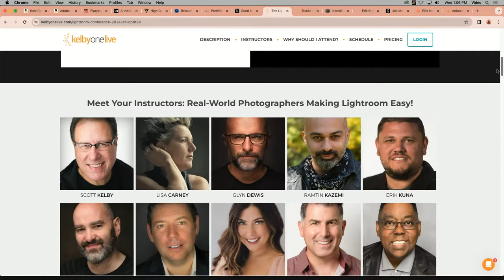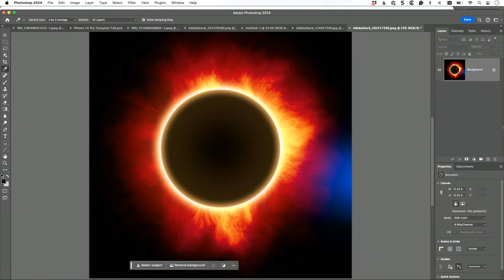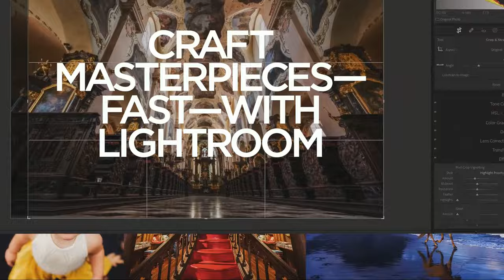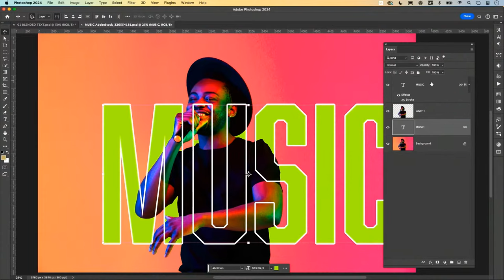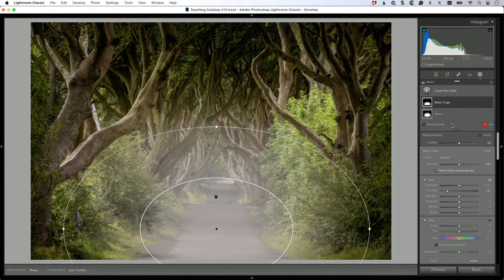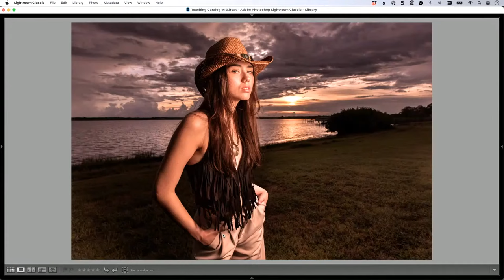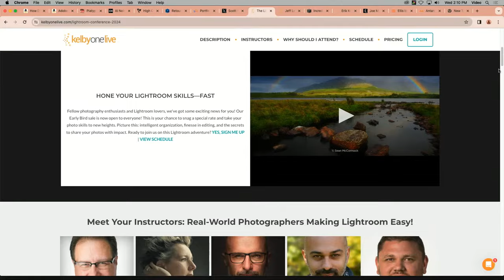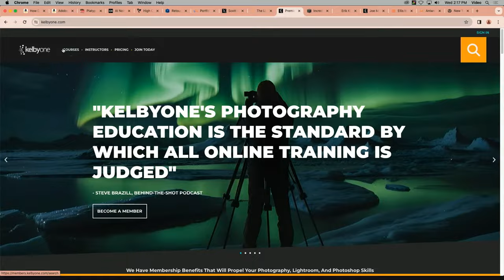Open Q&A with Scott Kelby and Erik Kuna | The Grid Ep 599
This episode of The Grid combines an insightful recap of an eclipse photography adventure with an Open Q&A session. Hosts Scott Kelby and Erik Kuna field viewer questions about topics including shooting airshows, photographing birds in motion, and pricing your photography. Plus, a tutorial showcasing an under-appreciated Photoshop feature, Lightroom tips, giveaways, and much more!

HIGHLIGHTS
▶  “ You want to shoot the bird in flight. You can set that so your camera will never let you go below that shutter speed. So everything is sharp, no matter if the clouds come, it gets darker, lighter, goes into a shadow, comes into a highlight. It's going to make all those adjustments. So now, all we have to do is focus on framing and composition. You're not focused on changing exposures; you're not focused on anything else; you're just letting the camera do the work.”

▶  “The market dictates the price of everything. If you price something too high, no one's going to buy your product. If you price it too low, a lot of people may buy it, and then you can raise your price if there's great demand. And you will find that sweet spot at which people will still buy it, and you're still gaining sales.”

ABOUT THE GRID PHOTOGRAPHY PODCAST
The Grid is a live talk show about photography, Photoshop, and other industry-related topics. Each week features a different guest (in-studio or online), and viewers are encouraged to chime in on the Liveblog here on KelbyOne.com or via Twitter by adding TheGridLive to their tweets.

ABOUT SCOTT KELBY
Scott is a photographer, award-winning author, and the original "Photoshop Guy," as well as the CEO of KelbyOne, an online educational community for Photographers, Photoshop, and Lightroom users.

ABOUT ERIK KUNA
Driven by a passion for creating inspiring images, I work with artists and media focused on creating photos, animations, motion art, and videos that communicate the story and capture the beauty, wonder, and amazement of space exploration.
"The value of beauty and inspiration is very much underrated, no question." -Elon Musk.
The greatest gift we can give humanity today is to look beyond our current generation to the future of space exploration. Democratizing space for everyone, the next frontier for all of us to explore.

TIMELINE
00:00 Intro
00:55 Ad break: Platypod message
03:06 Upcoming Events and Workshops: From Lightroom to Antarctica
07:50 Audience shoutouts and comments
08:55 Giveaways and promotions
10:54 Eclipse Photography Deep Dive: Techniques and Tips
23:03 Ad break
26:21 Audience Questions
30:37 Navigating Photography Business: Pricing, Selling, and Shooting Sports
36:42 Vacation Photography Strategies: Balancing Passion and Pleasure
38:41 Ad break
42:02 Lightroom Tips and Tricks
44:47 Navigating Camera Settings: Auto ISO vs. P Mode
47:08 KelbyOne Fast Track Class
49:43 Efficient Photo Selection Techniques in Lightroom
54:20 Ad break
57:55 Upcoming Airshows
59:53 Audience Questions
01:05:57 Giveaway results
01:08:56 The Ultimate Guide to Framing and Mat Sizing in Photoshop
01:13:49 Final thoughts and wrapping up